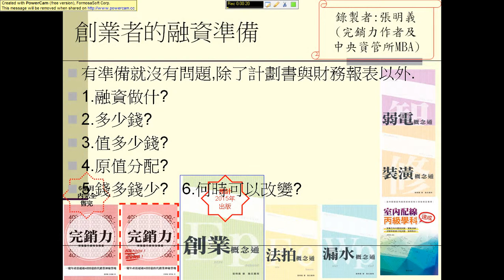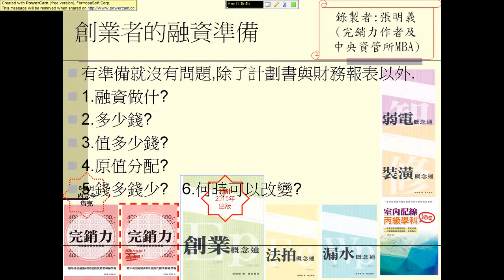創業者的融資問題準備